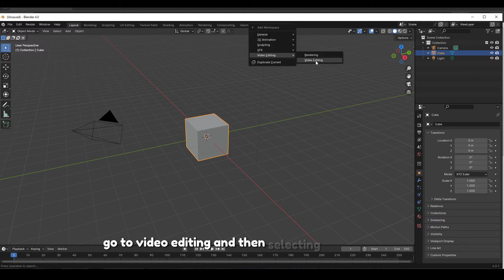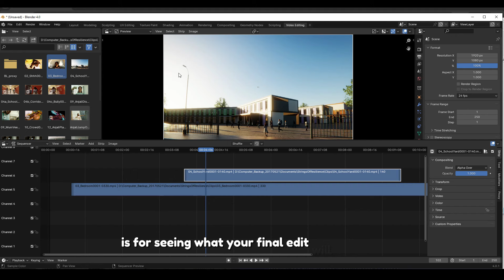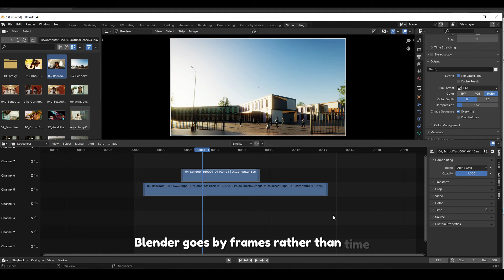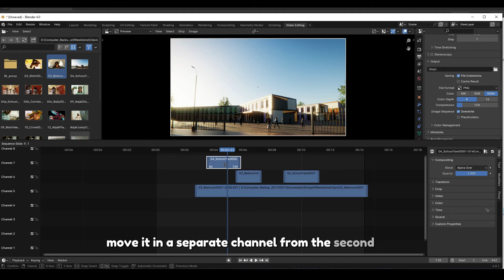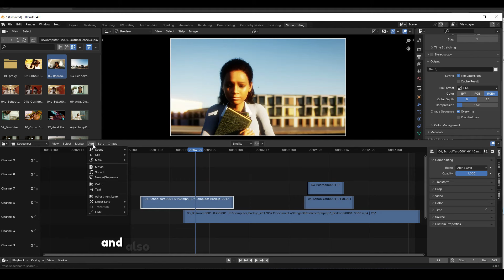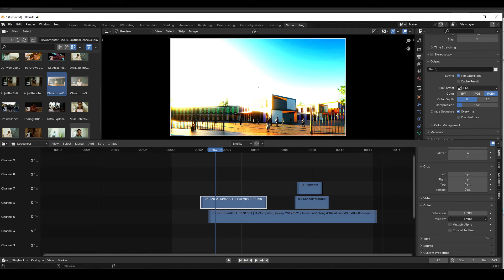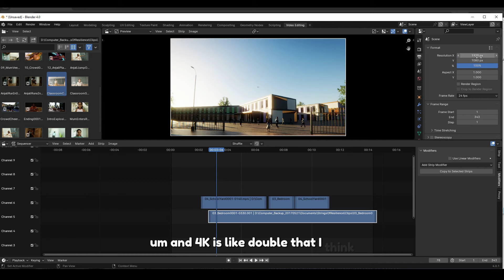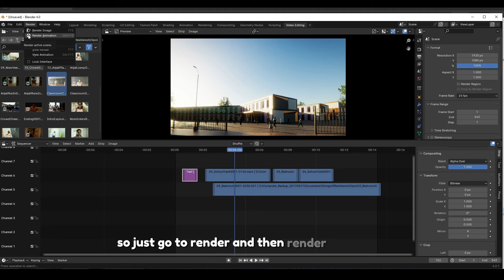Video Editing With Blender In 10 Minutes (Everything You Need To Know)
In this video, you will learn everything you need to know about editing video with Blender.

Easy beginner tutorial on getting started with editing videos in Blender.

00:00 Introduction
00:11 Install Blender
00:31 The Video Editing Workspace
01:11 The Timeline Editor
02:25 Editing Videos
07:48 Exporting Your Final Video
08:50 Adding Text